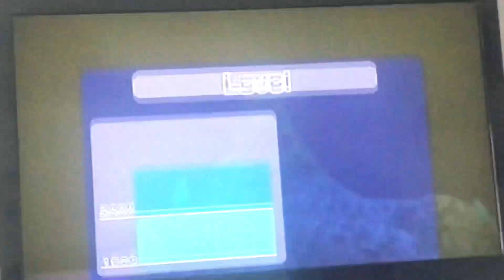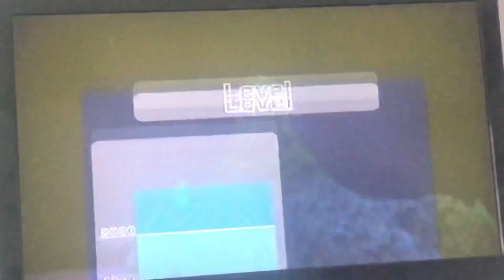Wii Sports Resort Storm Island - Swordplay Showdown Custom Pack 1 - Reverse Stages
Part 2 of the Swordplay Showdown Custom Packs! This modification is absolutely amazing and brings a unique dynamic to the gameplay! Stages 15 and 19 got a bug where the enemies slip out of bounds and out of the stage making both of these stages shorter and easier lol